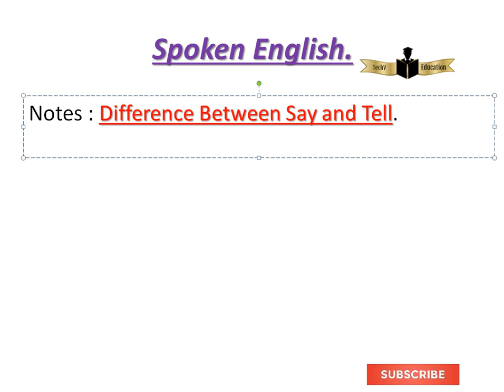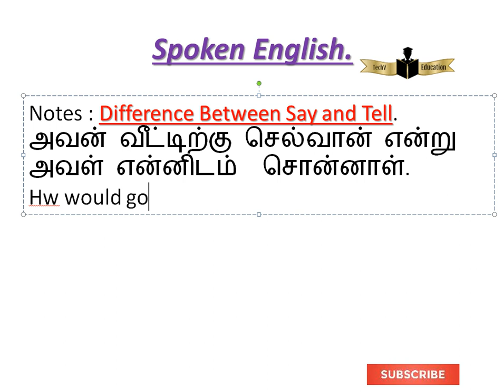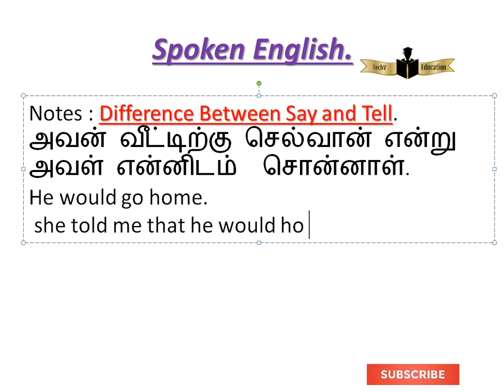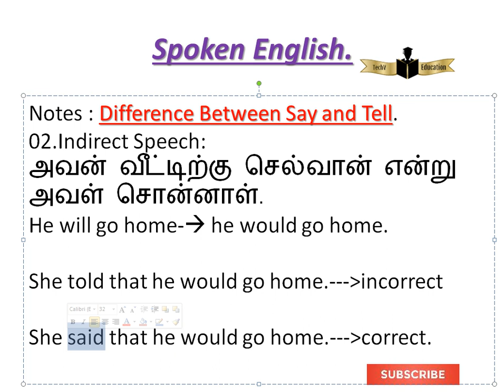Difference Between Say and Tell with Detailed Explanation Must watch....Part 1